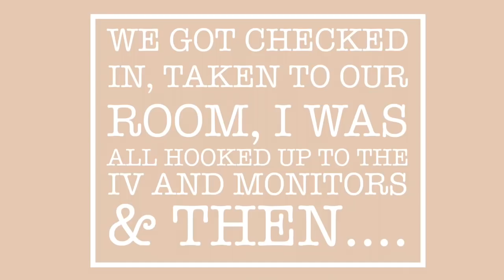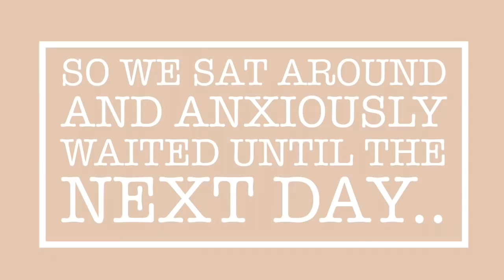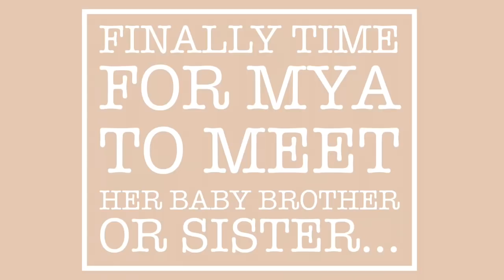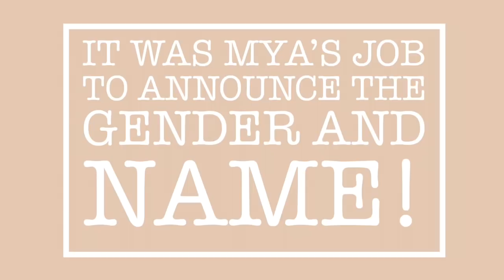Birth Vlog | Welcome Baby Martin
Baby Martin is.

I hope you enjoy this birth Vlog, I tried my best to document this special day as best as I could. We are so incredibly blessed and thankful for a healthy delivery and healthy baby.